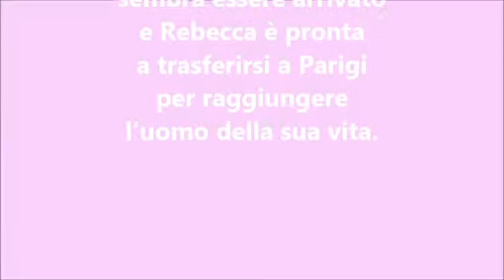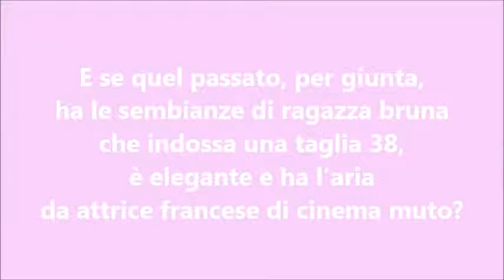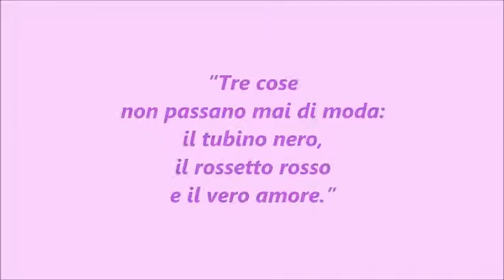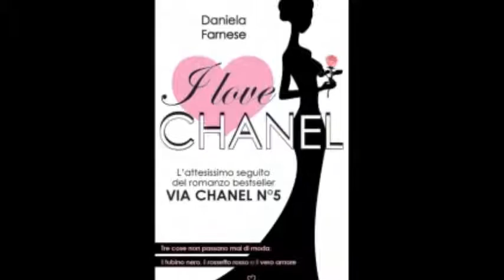I LOVE CHANEL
"Tre cose non passano mai di moda: il tubino nero, il rossetto rosso e il vero amore." Daniela Farnese